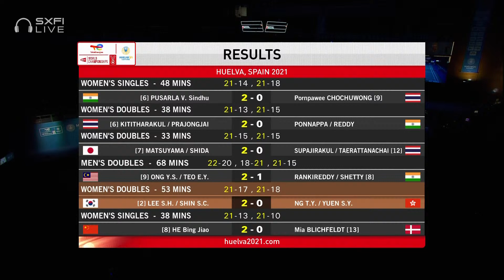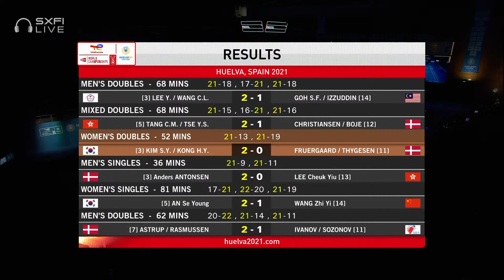TotalEnergies BWF World Championships 2021 | Ivanov/Sozonov [11] vs Astrup/Rasmussen [7] | R16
Ivanov/Sozonov (NBFR) [11] vs Astrup/Rasmussen (DEN) [7]